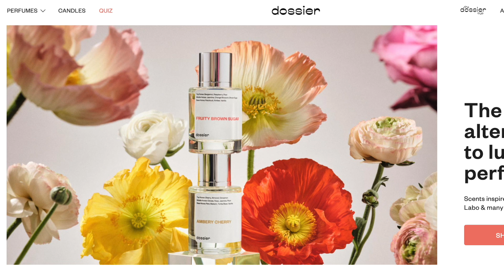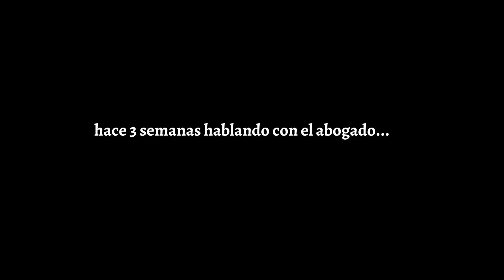FINALMENTE ME PODRÉ SER MEXICANA?!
FINALMENTE ME HIZE MEXICANA! COMO FUE MI PROCESO?